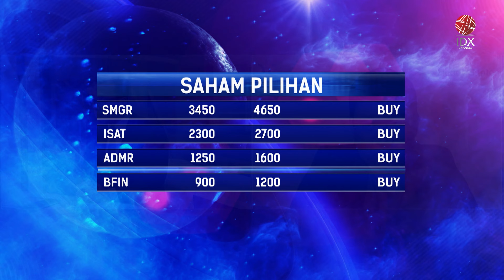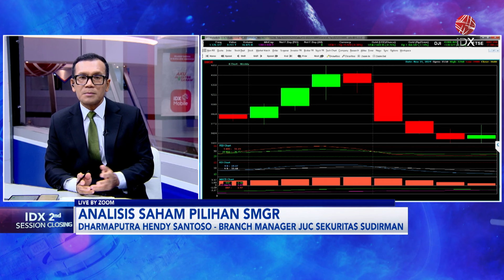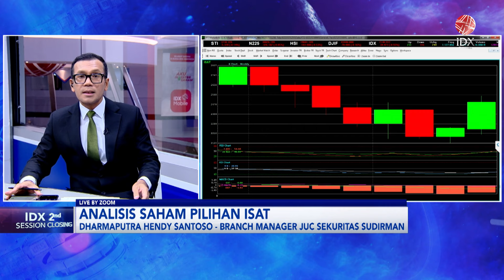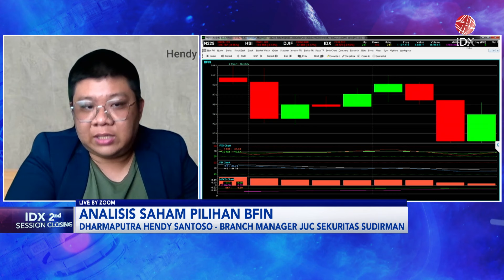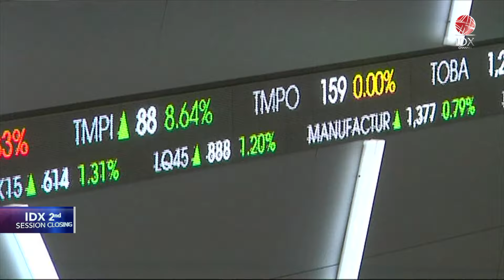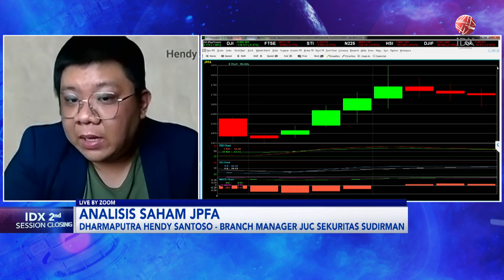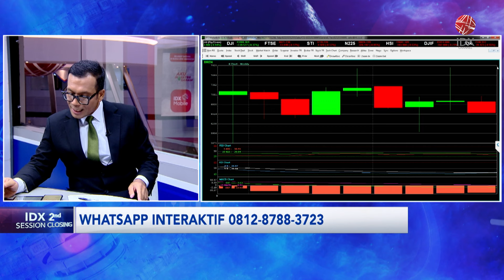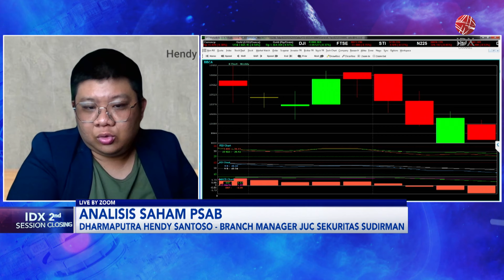Analisis Saham Pilihan: SMGR, ISAT, ADMR, BFIN | IDX CHANNEL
"Saksikan tayangan kami Official Youtube IDX Channel di Program 2nd Session Closing, Kamis (21/11/2024) dengan tema Analisis Saham Pilihan: SMGR, ISAT, ADMR, BFIN"